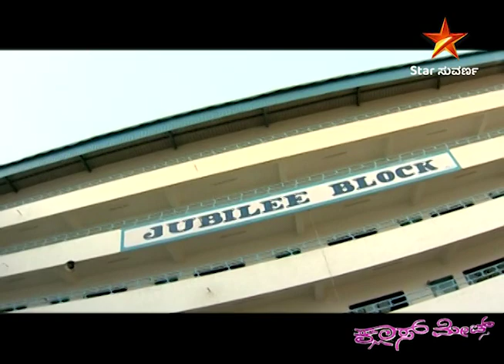Classmates | Star Suvarna | Episode 05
ಮಂಜುವಿನ ನಿರ್ಧಾರ ಸಹಪಾಠಿಗಳಲ್ಲಿ ನಡುಕ ಹುಟ್ಟಿಸಿದೆ!

ತಪ್ಪದೇ ವೀಕ್ಷಿಸಿ "ಕ್ಲಾಸ್ ಮೇಟ್ಸ್" ಪ್ರತಿದಿನ ಮಧ್ಯಾಹ್ನ 12:30 ಕ್ಕೆ ನಿಮ್ಮ "ಸ್ಟಾರ್ ಸುವರ್ಣ
ಡಿಜಿಟಲ್" ನಲ್ಲಿ.